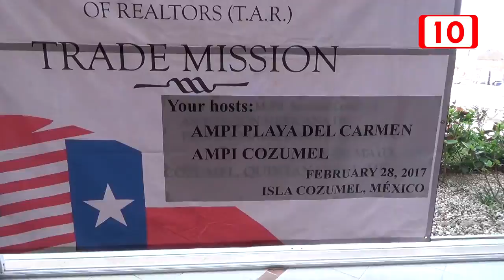Ampi refuerza lazos con Texas